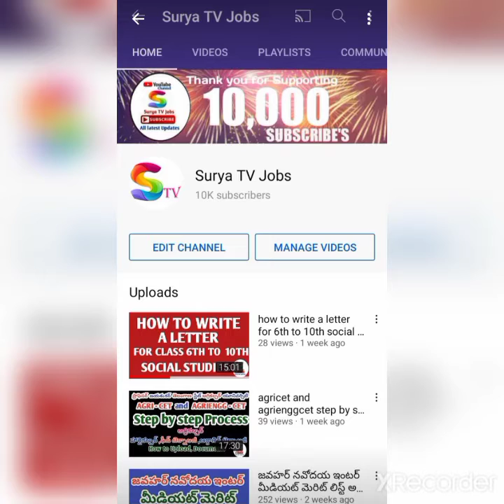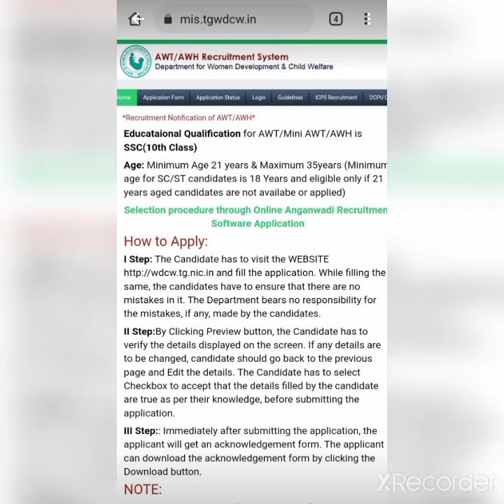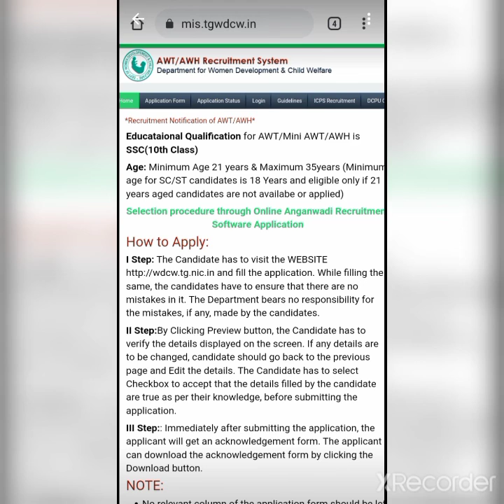వికారాబాద్ జిల్లాలో తెలంగాణ అంగన్వాడీ టీచర్లు మినీ టీచర్లు అంగన్వాడీ వర్కర్లు పోస్టులకు నోటిఫికేషన్